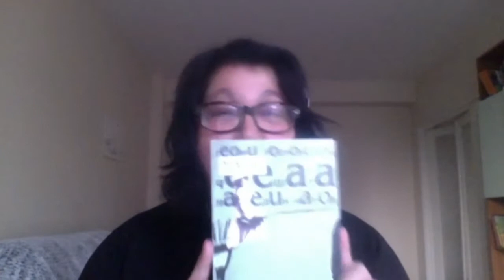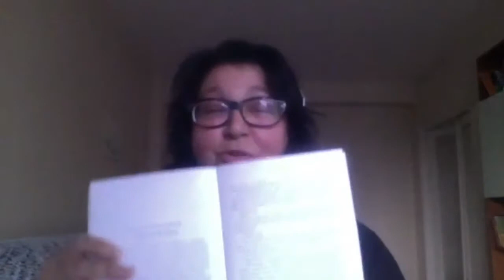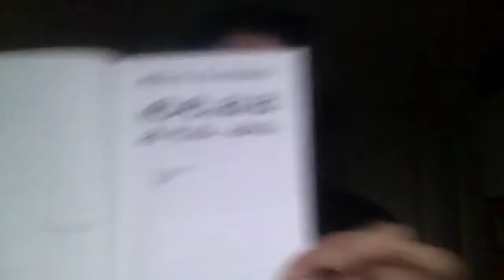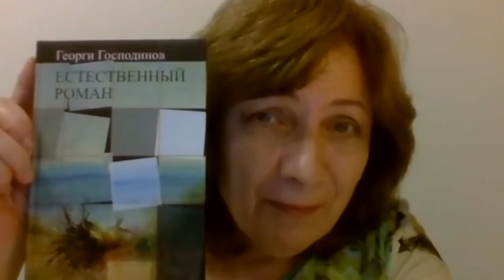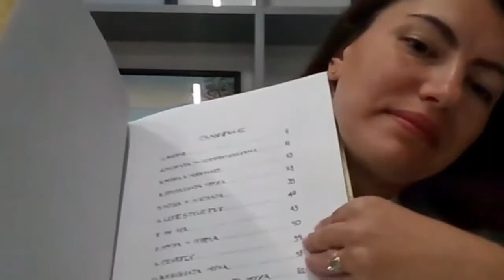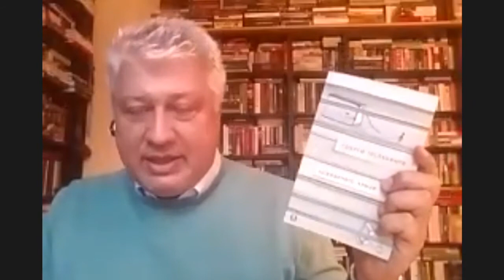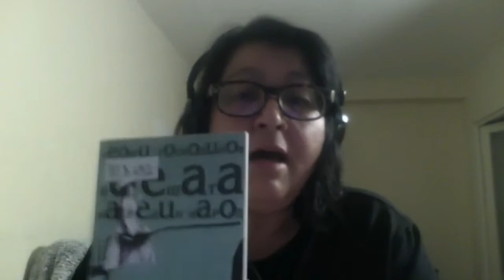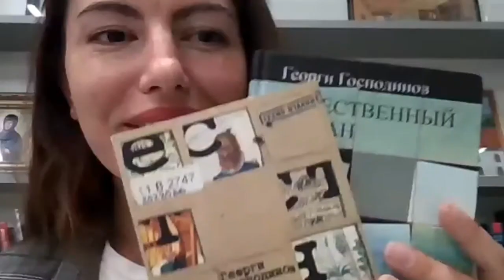Новые романы серии «Новый болгарский роман»: «Времеубежище» Георгия Господинова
Говорим о новой книге Георгия Господинова «Времеубежище», вышедшей в Болгарии, и российских переводах его произведений из серии «Новый болгарский роман». В беседе участвуют писатель Георгий Господинов, Красимира Лозанова (издательство «Жанет 45»), и Ирина Мельникова, редактор серии «Новый болгарский роман».

«Новый болгарский роман» — издательский проект Библиотеки иностранной литературы, Центра книги «Рудомино» и Министерства культуры Болгарии в лице Болгарского культурного института в Москве. Проект заполняет пробел, возникший в переводе и издании болгарской литературы в России с 1990-х годов XX века и до начала нового тысячелетия. Первой книгой серии стал «Естественный роман» Георгия Господинова.

Георги Господинов — поэт, писатель, сценарист и журналист. Его первый поэтический сборник «Лапидариум» был удостоен национальной литературной награды «Южная весна». Другой поэтический сборник «Черешня одного народа» многократно переиздавался в Болгарии. «Естественный роман» — дебют Георгия Господинова в прозе, был переведен более, чем на 20 языков, в том числе и на русский в серии «Новый болгарский роман». Огромное международное признание получил еще один роман Господинова «Физика грусти». Последний его роман «Времеубежище» недавно вышел в издательстве «Жанет 45».